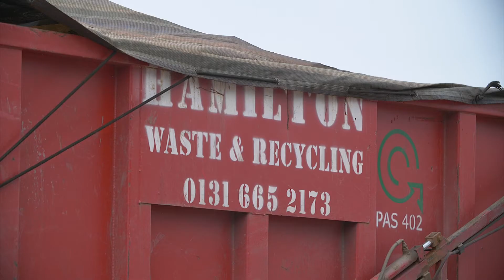Hamilton Waste and Recycling - VIBES 2018 Finalist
VIBES Awards 2018: Finalist